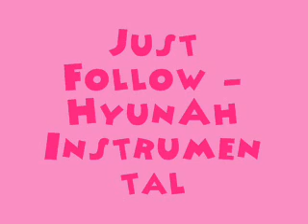Just Follow - HyunAh [MR] (Instrumental) + DL Link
Download